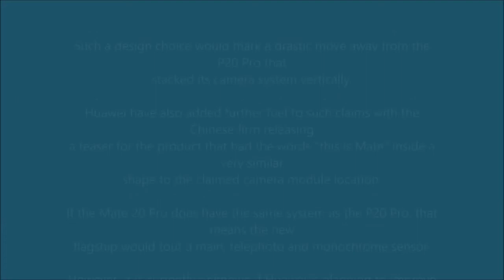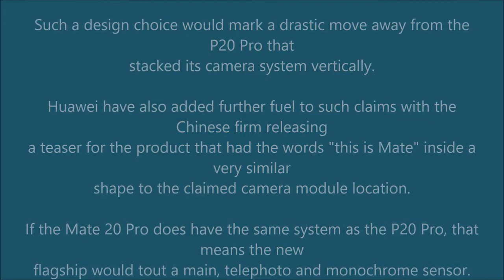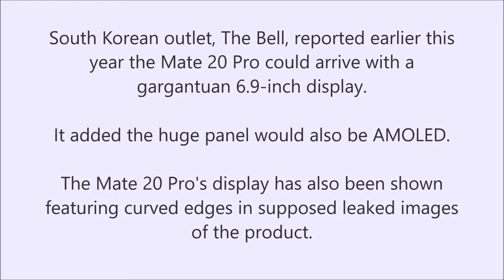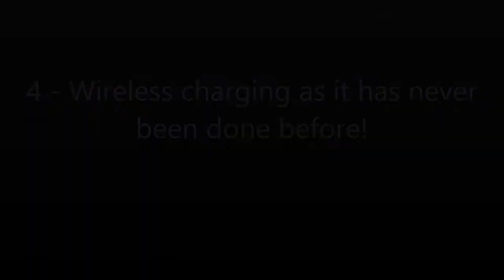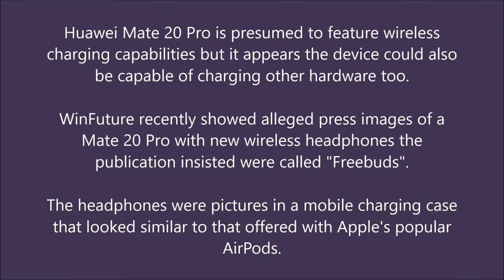5 Things You Should Know About Huawei Mate 20 Pro Before It Release This Week !!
Welcome to a new video, today I provide five things you should know about Huawei Mate 20 Pro which is about to release this week!

You can get Heavy Discount by joining this Link :)